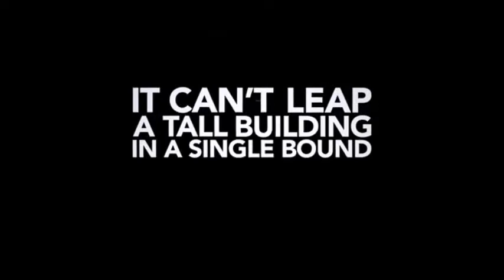WD-40 O Spray dos 2.000 Usos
WD-40® Produto Multi-Uso, ¡Milhares de usos!
Produto Multi-Uso protege os metais contra a oxidação e a corrosão, penetra nas peças obstruídas, desloca a humidade e lubrifica praticamente tudo. O WD-40® Produto Multi-Uso também é ideal para limpar gordura, sujidade incrustada e outras marcas sujidade